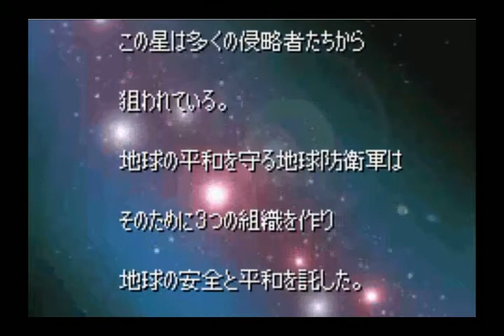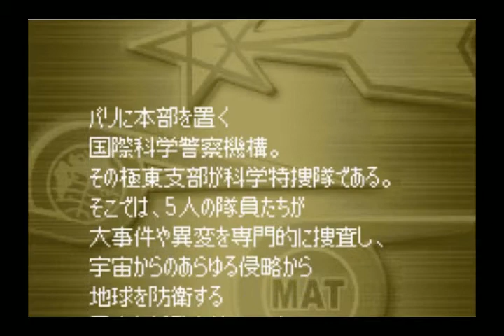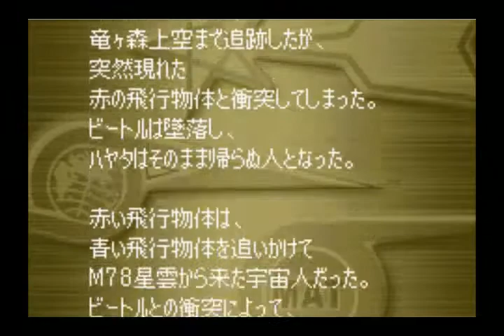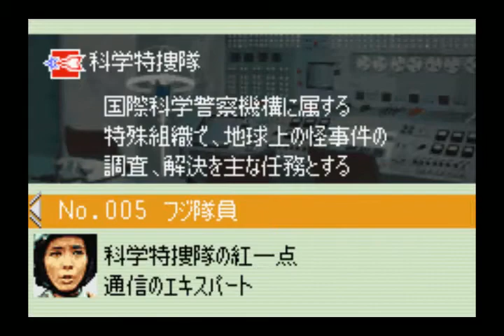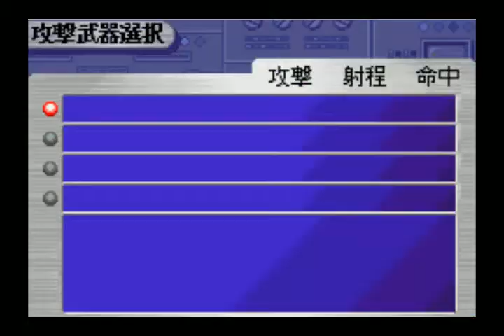Let's Briefly Play Ultra Keibitai - Monster Attack 01- Ultraman Robot Wars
Ironically enough, the very next game Lexy picked for me to play was Super Robot Wars Original Generation. We won't be seeing that one any time soon, though, since that will be a complete LP, and it's a /long/ game. As for this, it's very much a Super Robot Wars style strategy game that's all Ultraman.